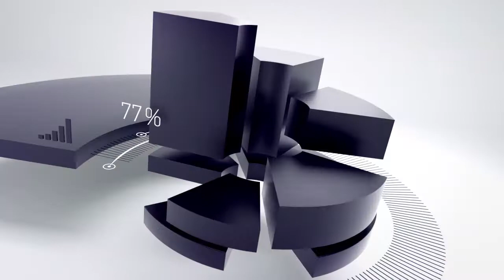CGTN: New Money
Project: CGTN Channel Package
Client: China Global Television Network